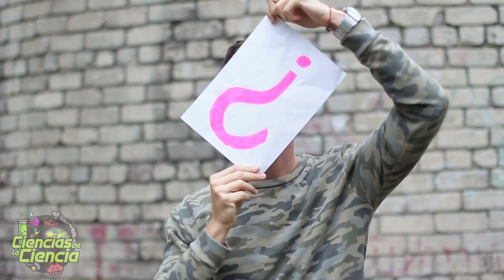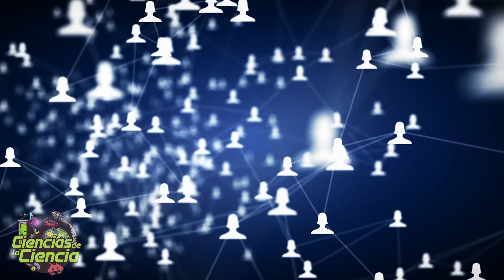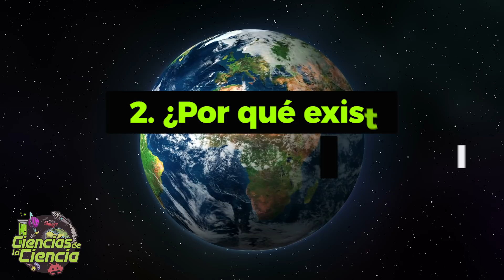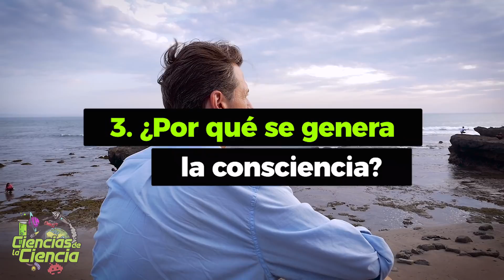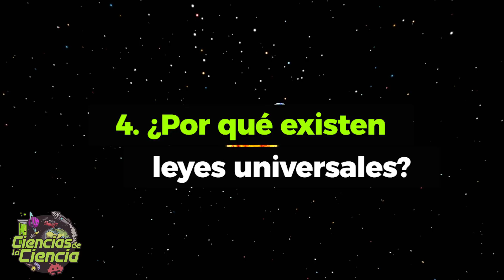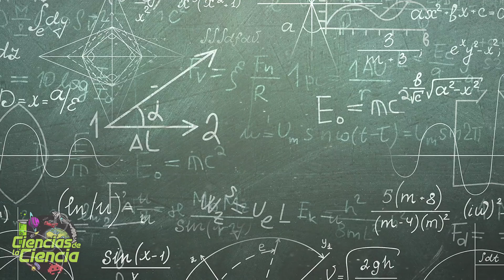Las 4 PREGUNTAS FUNDAMENTALES de la CIENCIA | Ciencias de la Ciencia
¿Cuáles son las 4 preguntas fundamentales para la Ciencia?

𝓜𝓾𝓬𝓱𝓪𝓼 𝓰𝓻𝓪𝓬𝓲𝓪𝓼

𝓙𝓙 😘👌